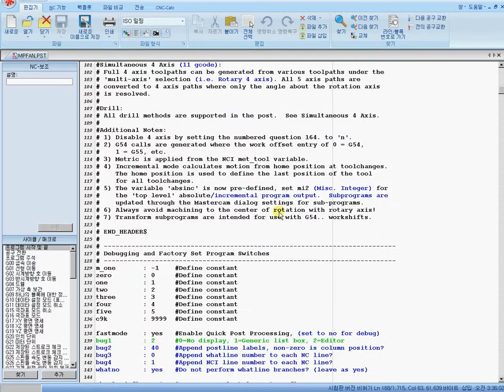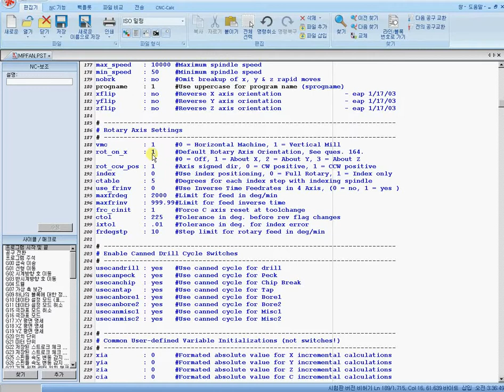마캠9.1 post 시퀀스번호 C축 A0 출력 않되게 수정